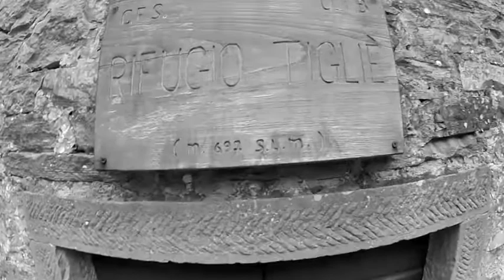INFERNO ALLA LAMA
il trailer di quello che è successo domenica 3 novembre alla Lama...la visione è sconsigliata alle persone più sensibili ed ai vegetariani...